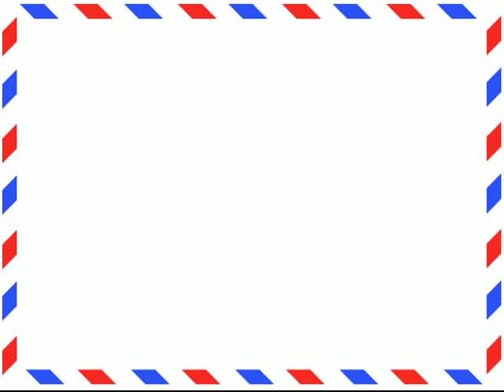18K qızılla örtülmüş üzük - Aliexpress.com-dan bağlama #22 (18K Gold Plated Cubic Zircon ring)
Burdan ala bilərsiniz:
Ⓕ Facebook səhifəmiz:
(18K Gold Plated Cubic Zircon ring)